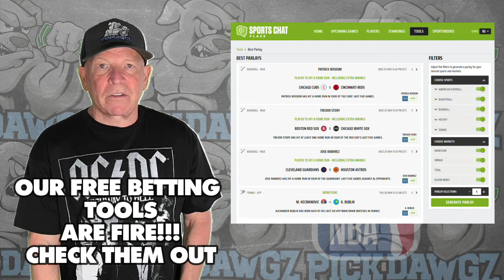Chicago Bulls vs Atlanta Hawks 4/1/24 NBA Picks & Predictions | NBA Tips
The Atlanta Hawks face the Chicago Bulls in Monday's NBA Basketball action. Get Mitch's NBA Pick and Prediction for this game.